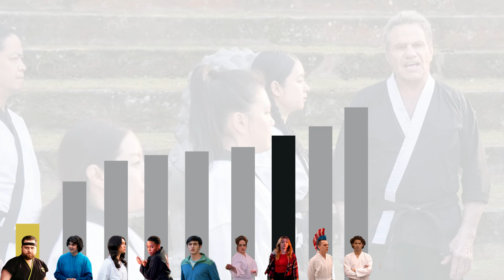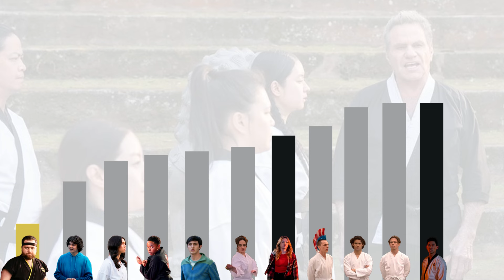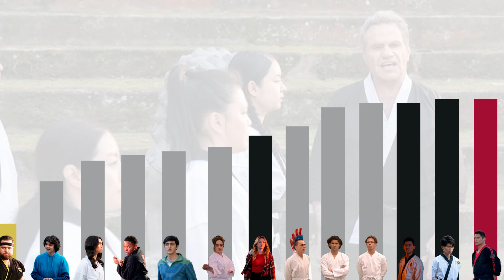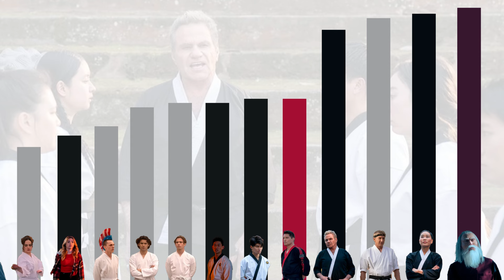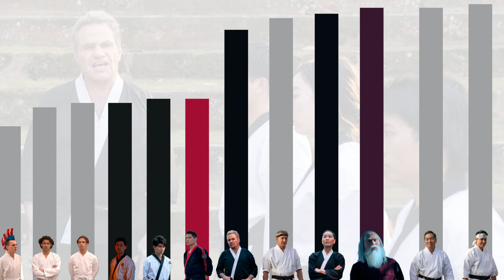Niveles de Poder de COBRA KAI Temporada VI pt.1 l Dragon Punch Spider Z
En este video analizaremos a los personajes de Cobra Kai en su temporada 6, sin dudas una temporada final atrapante en la que veremos el gran torneo Sekai Taikai, veamos si al final Robby resulta el mas fuerte de todos, si Miguel se interpone y sobre todo, como termina Tory al final.